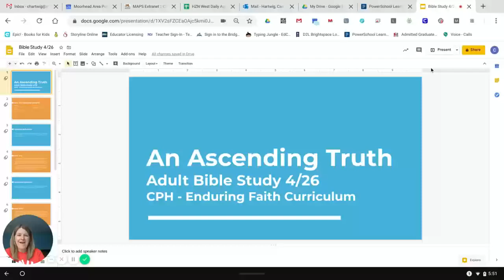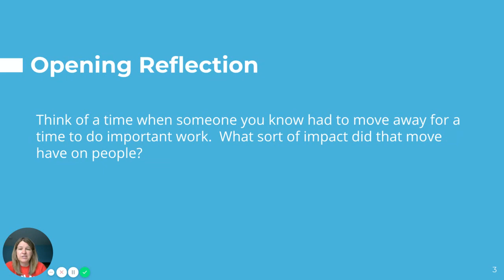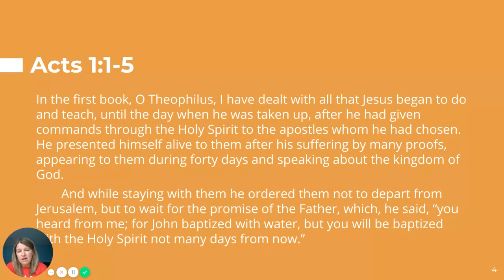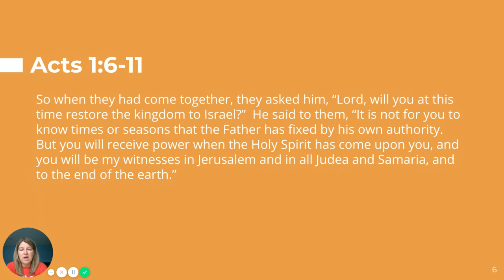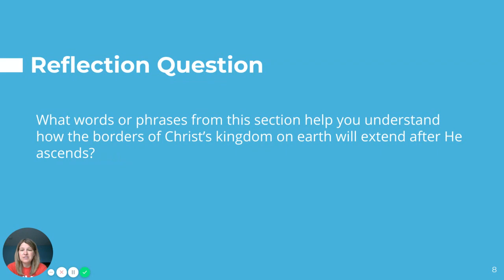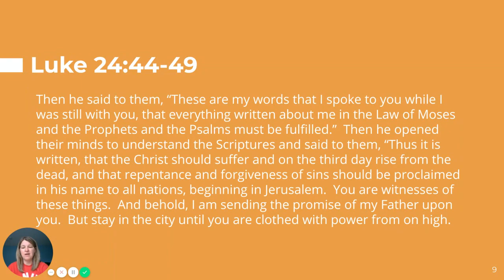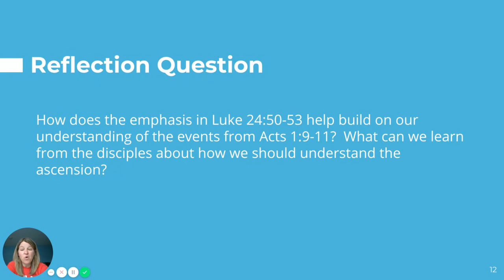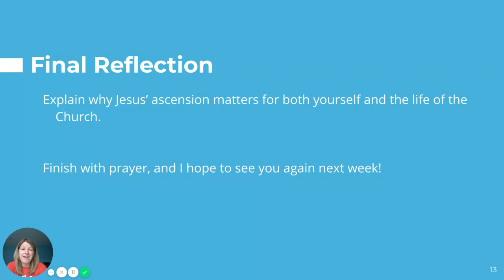Adult Bible Study - April 26th, 2020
An Ascending Truth
Luke 24:44-53; Acts 1:1-11